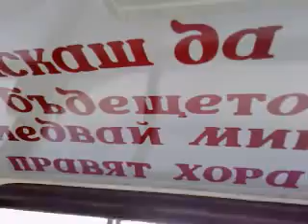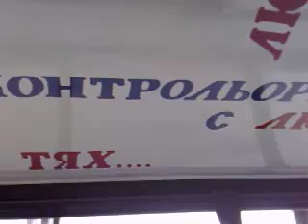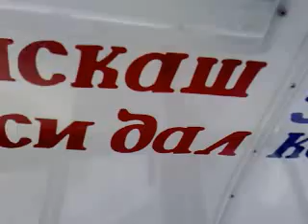2112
Troley 2112